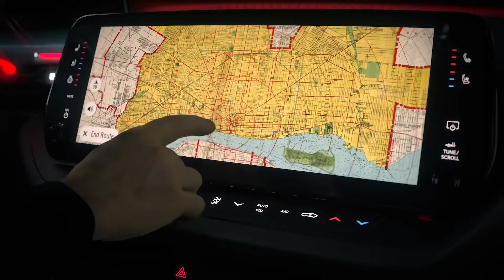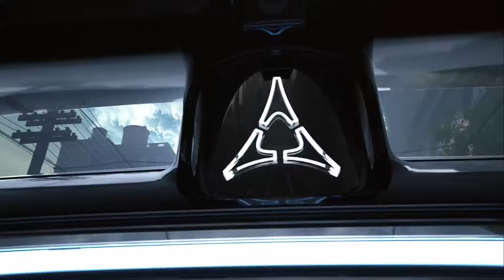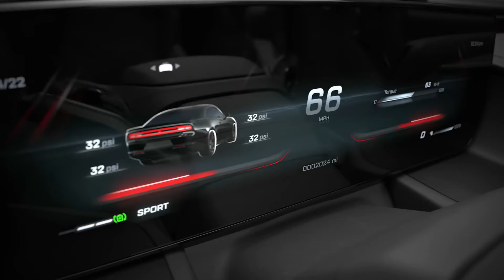2024 Dodge Charger Daytona Elektro-Muscle-Car!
"tuningblog.eu - Das Tuning Magazin" informiert Euch ständig über die aktuellen Tuning-Trends. Das hier gezeigte Video basiert auf einem Bericht, den Ihr in voller Länge auf tuningblog.eu nachlesen könnt. Mehr Bilder, Videos, Test-Fahrberichte und Hintergrundfakten findet Ihr ebenfalls direkt in unserem Tuning-Magazin.